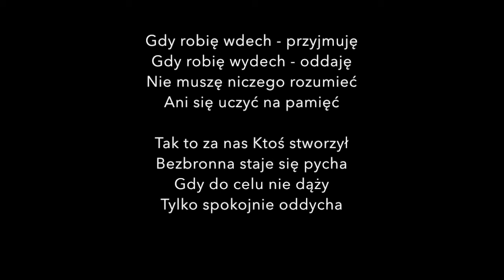To ja, Wasz Zbieg! Odc. 68 Wdech-wydech